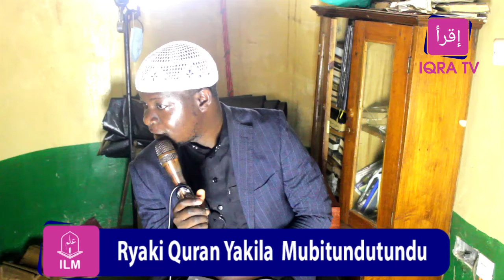Lwaki Quran Yakila Mubitundutundu? ILM by shk Abu Habiibah-IQRA TV Africa